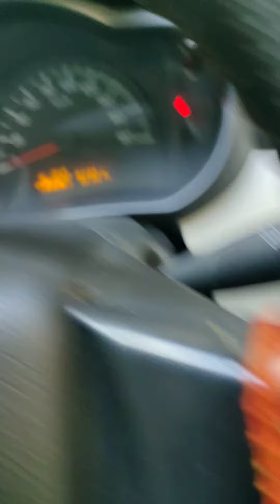Car wiper use & their proper function ll How to use car wiper